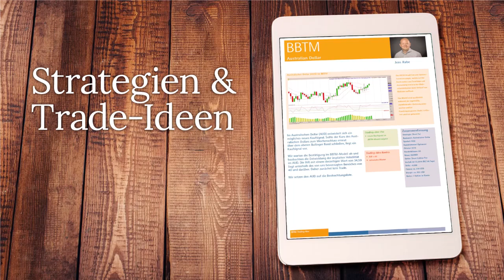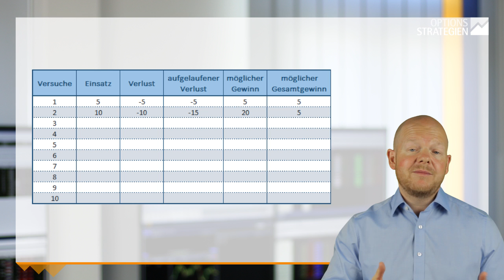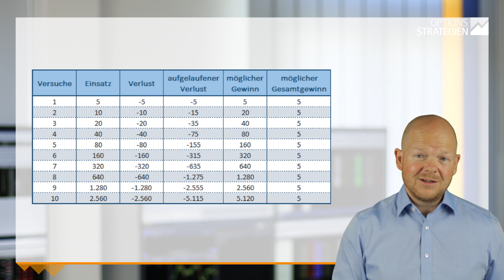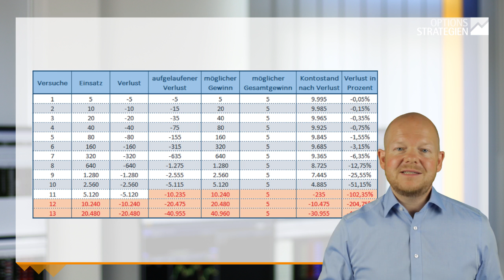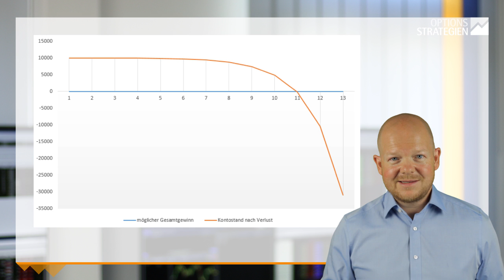Martingale - Clever oder Wahnsinn?